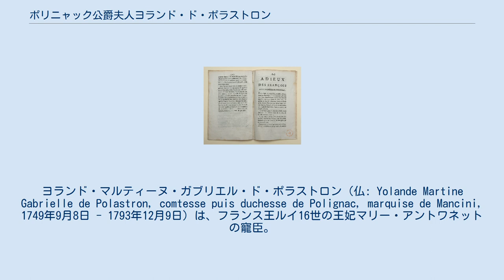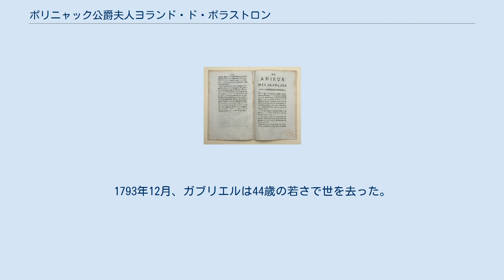ポリニャック公爵夫人ヨランド・ド・ポラストロン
ヨランド・マルティーヌ・ガブリエル・ド・ポラストロン（仏: Yolande Martine Gabrielle de Polastron, comtesse puis duchesse de Polignac, marquise de Mancini, 1749年9月8日 - 1793年12月9日）は、フランス王ルイ16世の王妃マリー・アントワネットの寵臣。
ポリニャック伯爵夫人、のち公爵夫人。
ブルボン朝末期の上流社交界最高の美女の1人と言われ、寵臣として得た富や特権の独占と浪費によって多くの敵を作った。
 ジャン・フランソワ・ガブリエル・ド・ポラストロン伯爵（1722年 - 1794年）とその最初の妻ジャンヌ・シャルロット・エロー・ド・ヴォークレソン（1726年 - 1756年）の間の長女として、ルイ15世治下のパリで生まれた。
貴族の子女は複数の洗礼名を授けられる習いであり、ヨランド・マルティーヌ・ガブリエルと名付けられたが、最も後ろにあるガブリエルで呼ばれた。
ポラストロン家は由緒ある名家だったが、その高貴な家柄にもかからわず、ガブリエルが誕生したころには借金まみれになっており、暮らしぶりは豪華さとは程遠いものだった。
 父は南仏ラングドック州ヌエイユ、ヴネルク及びグレピアックの領主だった。
ガブリエルが非常に幼い頃、両親はパリでの生活が経済的に苦しくなり、所領のある田舎のヌエイユ城に引っ込んだ。
3歳の時に母が亡くなると、父の姉のアンドロー伯爵夫人マリー・アンリエット・ド・ポラストロン（1716年頃 - 1792年）の手許で養育され、相応の年齢になると修道院の寄宿学校に入った。
 1767年7月7日、17歳の時にジュール・ド・ポリニャック伯爵と結婚する。
婚家ポリニャック家は実家ポラストロン家と同様、「毛並み」は良いが経済的には手元不如意であった。
夫の主な収入源は所属する第1竜騎兵連隊から給与として支給される4000リーヴルだった。
 現存する肖像画の大半が彼女の際立った美しさを伝えている。
ある歴史家は、E・ヴィジェ＝ルブランの手になる肖像画の中のガブリエルについて、「穫れたてのいい香りのする果物みたい」と形容している。
ガブリエルは暗めのブルネットの髪、目立って白い肌、そしておそらく非常に珍しいことだが、「ライラック色」とか「スミレ色」と形容された、薄紫色に光る眼を持っていた。
 ガブリエルに関する同時代人の批評をまとめたある現代史家に要約させれば、彼女の物理的な外見は次のようになる。
 「きわめて自然な」印象を与える若々しい美貌…豊かな黒髪、大きな目、通った鼻筋、真珠のように輝くきれいな歯は、ラファエロの描くマドンナを思わせた。
 ポリニャック夫人を初めて見たマリー・アントワネットの目は「眩んだ」という。
 宮廷女官となった義妹のディアーヌ・ド・ポリニャックの招待を受け、ガブリエルと夫は1775年のある日、ヴェルサイユ宮殿鏡の間で行われた公的なレセプションに出席した。
そこで彼女を初めて紹介された王妃マリー・アントワネットは、ガブリエルのあまりの美しさに衝撃を受けて目が「眩み」、ヴェルサイユに永住するよう彼女に懇願した。
ヴェルサイユ宮廷で暮らすことは非常に高額な出費を伴ったため、ガブリエルは自分の夫には宮廷に部屋を維持するだけの収入がないと正直に答えた。
新しいお気に入りを自分のそば近くに置いておきたい王妃は、すぐさまポリニャック一族の抱える借金を清算してやり、ガブリエルの夫に実入りのよい官職（王妃主馬頭の襲職権保有者）を与えた。
 ガブリエルは王妃のアパルトマンの近くの快適な部屋を与えられた。
彼女はさらに王妃と仲の良い王弟アルトワ伯爵と友人になったし、他ならぬ国王ルイ16世が、有力門閥間の権力闘争とは無縁の新しい妻の友人の出現に安心し、王妃がガブリエルと友情を育むことに賛成してくれた。
しかしガブリエルの登場は、国王夫妻の他の側近たちからは反感を持たれた。
特に王妃の聴罪司祭ヴェルモン神父、及び王妃と実家との連絡役を務める駐仏オーストリア大使メルシー伯爵は強い敵意を抱き、メルシーは王妃の母親マリア・テレジア皇后に宛てた手紙に、「こんな短い期間にこんな巨額の金がただ一つの家族にあたえられたためしはありません」と書き送った。
 カリスマと圧倒的な美貌をそなえたガブリエルは、瞬く間...